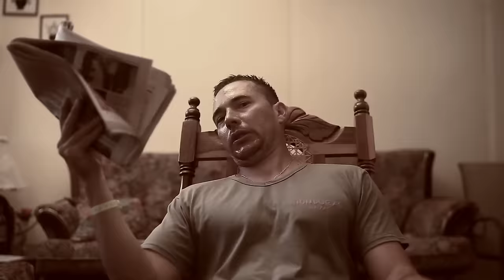Polache - El Chapuzon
Video del año 2015. Premios Extra 2016

Polache-El Chapuzón
Director: Isaac Gutiérrez (GUTY)
Producción Musical: Mario Palma (Palma Studios)